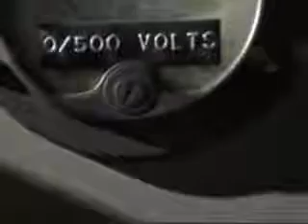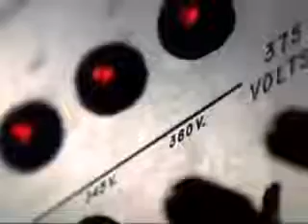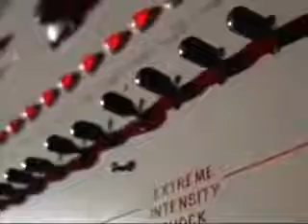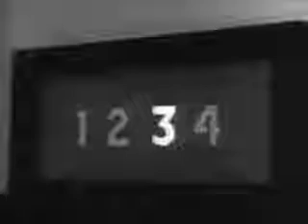The Milgram Obedience Study: A documentary about the study by Stanley Milgram.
A short documentary about the obedience study known as the Milgram Obedience Study.